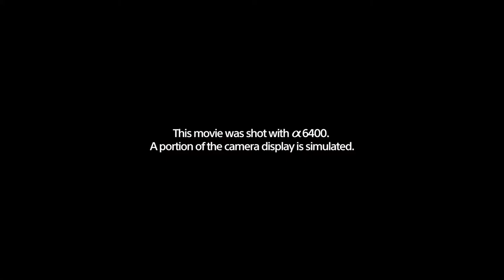[Sony Alpha] Làm Vlog cực chất với Sony a6400- happystores.com.vn